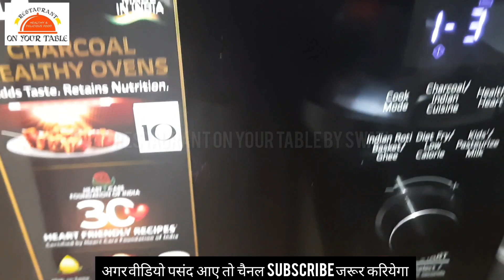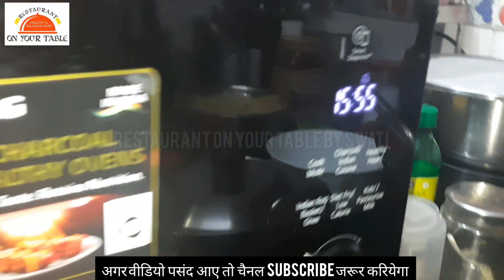Roasted potatoes recipe in Microwave / Roasted potato recipe in LG CHARCOAL OVEN / चटपटे करारे आलू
Hey friends, Today I am sharing Roasted Potatoes Recipe in LG CHARCOALOVEN.. With a secret ingredient for crispiness.. Made in Cafe Style :)

Roasted potatoes
Roasted potatoes recipe
Roasted potatoes in oven
Roasted potato recipe
Roasted  chicken
Roasted gaming
Roasted potatoes without oven
Roasted potatoes and carrots
Roasted potatoes gordon ramsay
Roasted pork
Roasted Poha
Roasted chivda
Roasted potatoes in air fryer

Lg charcoal microwave oven 32 litres
LG CHARCOAL OVEN 28 litres
LG charcoal oven 28 litres  chicken tandoori
LG channel
LG charcoal  microwave  recipes
LG charcoal  microwave oven pizza recipe
LG charcole microwave 32 litres  recipes
LG charcoal microwave cake recipe

potato recipe
potato  wedges recipe
potato wedges  in oven
potato  roast
potato  curry
potato chips
potatoes  snacks recipes

oil free snacks
oilfree breakfast
oilfree  food
oil free cooking
oilfree

चटपटे  आलू  कैसे बनाएं
चटपटे  आलू  की विधि
चटपटे  आलू  चाट
चटपटे  आलू  की  सब्जी
चटपटा  आलू
aalu ki bhajiya
aalu ka  breakfast
aalu  snacks
aalu kachalu beta
aalu matar ki sabji
aalu  tamatar ki sabji

oil free breakfast weightloss how to make roasted potatoes without oil zero percent oil